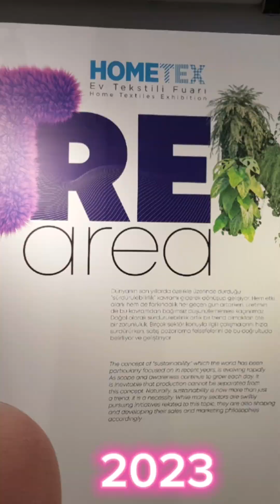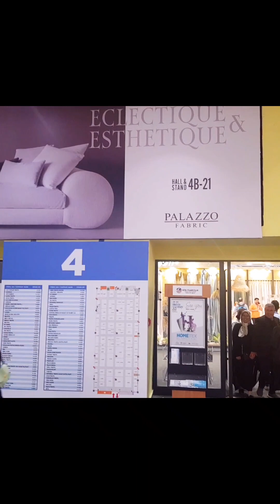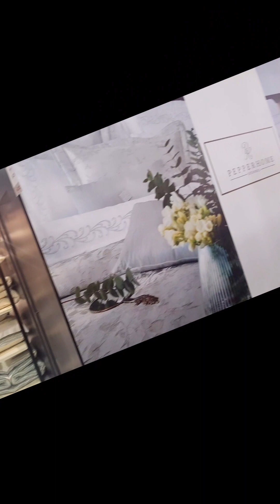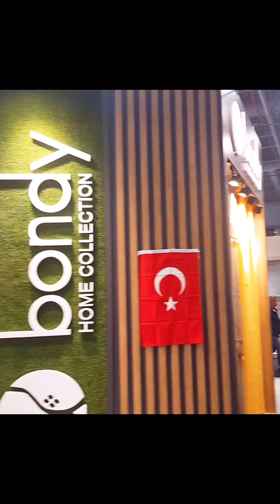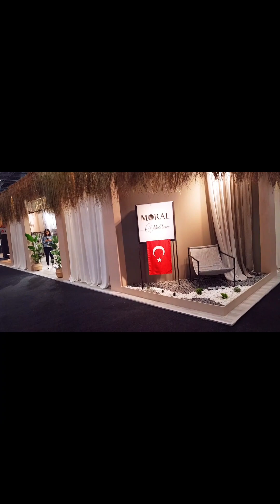Home Textile 2023 Exhibition | Hometex trends | Heimtextil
Home textile exhibition 2023